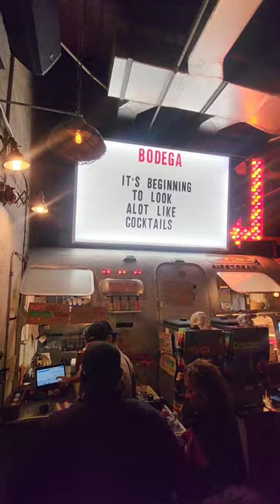Bodega miamibeach taco time burrito bikelife Miami latenight tequila